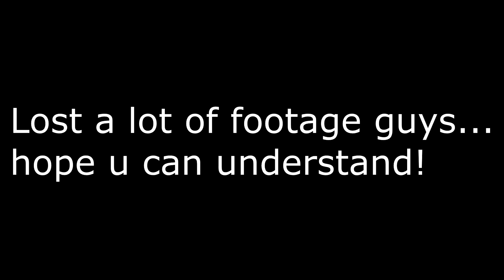BATTLETOWER, WITHER, AND THE END! | RLCraft Ep. 8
Shit was a long time comin...
Watch as AshMCM beats a battletower, takes on a the wither, and beats the game!

This video is for ages 13+ because of mild video game violence